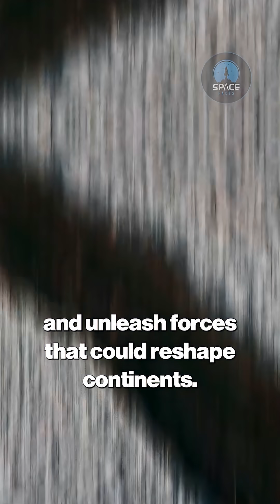When The Moon Gets Too Close: The Immediate Threat to Earth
Ever wondered what would happen if the Moon started drifting closer to Earth? This clip reveals the terrifying immediate consequences! Discover how monstrous tides would swamp coastlines, massive earthquakes and volcanic eruptions would erupt globally, and violent storms would sweep the planet. Learn about the immense gravitational forces that would unravel Earth's delicate balance and transform our world into a chaotic, hostile place.